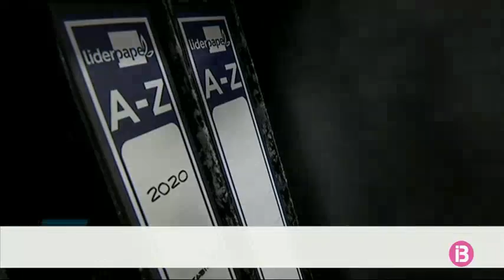Les empreses de neteja de Menorca dupliquen les neteges de les comunitats de vesins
La pandèmia del coronavirus ha afectat també l’activitat normal de les empreses de neteja de Menorca. Algunes de les comunitats de veïnats els han començat a demanar que dupliquin el nombre de vegades que desinfecten les escales i els espais comuns. Els serveis als domicilis particulars han caigut, però, devers un 80% per la malaltia.

La insistència d’algunes comunitats de propietaris ha dut aquests dies a les empreses de neteja a multiplicar per dos les sortides per desinfectar les escales i els espais comuns d’alguns blocs de pisos. La importància es posa en poms, baranes i ascensors.

L’empresa Molt Net continua donant servei a clients que continuen fent feina de portes endins, tot i que el ritme de treball s’ha alentit molt. En el cas de les oficines, la consigna ha canviat: ja no es tracta de netejar, sinó de desinfectar. On sí que s’ha notat la davallada, i molt, ha estat en els serveis als domicilis particulars.

La neteja dels autobusos que cobreixen les línies de transport públic també ha canviat: s’empren productes més forts per desinfectar-los. El daltabaix provocat pel coronavirus al sector turístic s’ha endut també tots els clients del sector del lloguer vacacional de l’empresa, que haurà d’esperar, com tots, la temporada que ve.